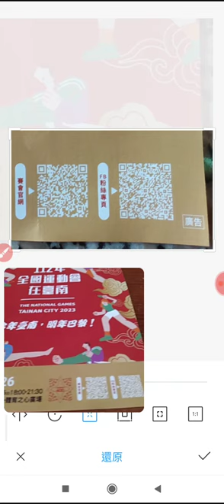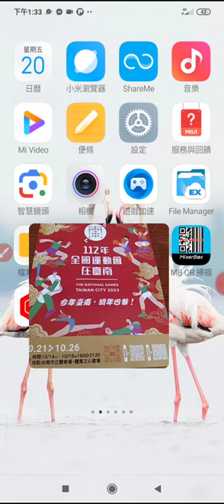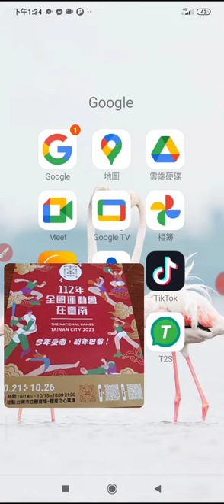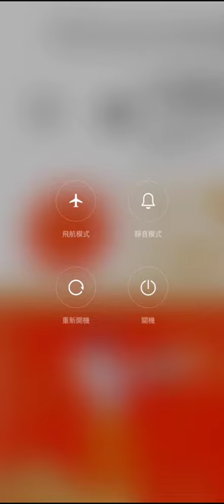20231020觀看中華民國112年全國運動會10.21-26在臺南活動官網網址QRCode碼 利用谷歌智慧鏡頭